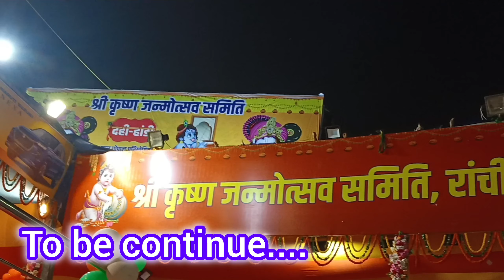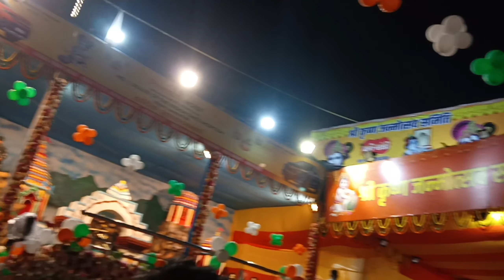रांची में कृष्ण जन्माष्टमी में लगी लाखों की भीड़ ll Happy Krishna Janmashtami 🌈🦚 //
राँची का कृष्ण जन्माष्टमी //

Aap sabhi ko janmashtami ki hardik shubhkamnaye aaj ke vlog me ranchi ke morabadi me shree Krishna Janmashtami mahotsav ko dikhaya hai is mahotsav me dahi handi pratiyogita gana dance or bhi bahut kuch is vlog me sab hai vlog acha to comment jai shree Krishna likh dijiyega ga

krishna janmashtami ranchi jharkhand
krishna janmashtami morabadi ranchi
shree krishna janmashtami ranchi 2024
ranchi janmashtami 2024
janmashtami in ranchi
dahi handi pratiyogita ranchi
dahi handi festival
dahi handi competition
ranchi vlogs
dahi handi pratiyogita ranchi 2024